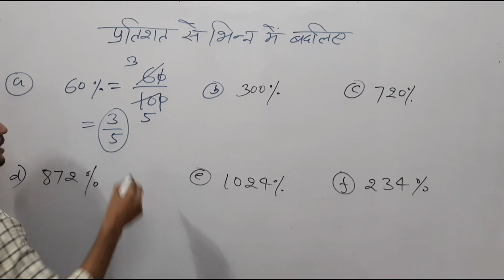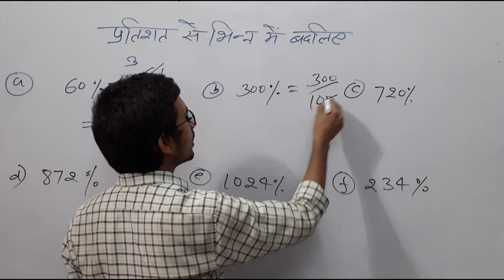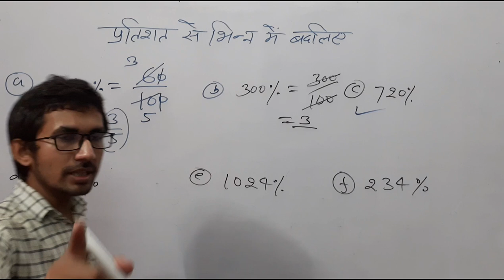प्रतिशत को भिन्न में बदलना | Change Percentage into Fraction in Hindi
Percentage, Fraction, How to change Percentage into Fraction, Fraction into Percentage, प्रतिशत को भिन्न में बदलना, भिन्न को प्रतिशत में बदलना,
user- pvrstudy